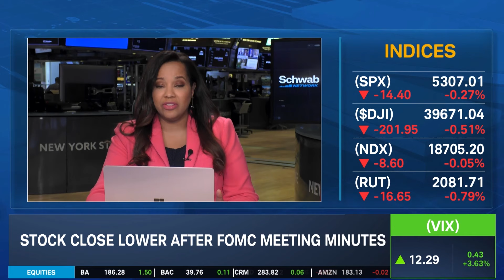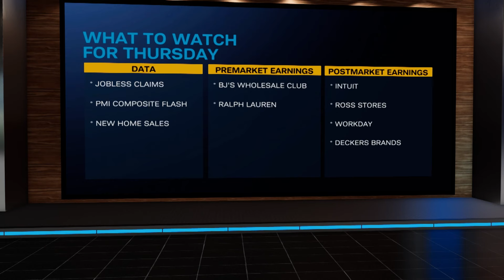Stock Market Today: TGT, LULU Slump & NVDA Beats Earnings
Target (TGT) saw significant weakness today after reporting earnings that missed estimates this morning. Lululemon (LULU) closed down after the company announced its Chief Product Officer is leaving the company. Nvidia (NVDA) beat expectations with its latest quarterly report. Tune in to find out more about the stock market today.